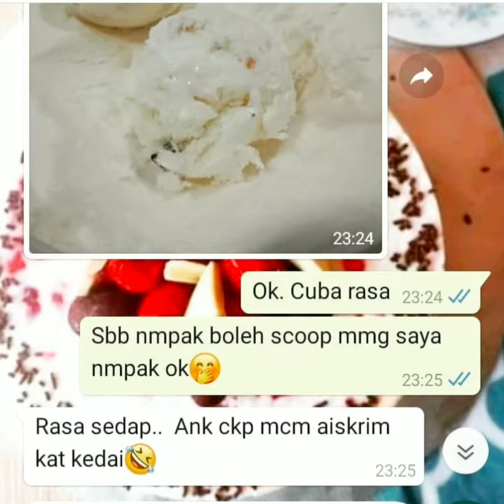Perjalanan 8 Tahun dalam Bisnes Ais Krim Dalam Masa Satu Minit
Rupanya dah banyak ilmu dan pengalaman Allah beri.  Daripada jual booth karnival, katering, serbuk ais krim, pakej niaga, buat kelas,  dapat jemputan mengajar di bakery dan universiti, bawa produk ke Brunei, Delivery ke pintu rumah dan merentas negeri dan tak larat nak sebut semua.

Semua pengalaman ini kami tidak sia-siakan dan kami kumpulkan jadi kelas intensif yang akan belajar tentang
1. Bahan utama dan fungsi setiap bahan dalam ais krim
2. Pembuatan ais krim homemade
3. Pembuatan topping
4. Proses ais krim guna mesin
5. Kek dan dessert ais krim
6. Serbuk ais krim
7. Kawalan kualiti dari pilih bahan sampai ais krim tiba di tangan pelanggan
8. Strategi dan bisnes model ais krim
9. Resepi ais krim yang rare dan sukar jumpa di pasaran
10. Resipi ais krim kurang gula pun akan ada bagi ebook 2023.

click link di bawah untuk join membership program yang akan kami share semua di atas insya Allah.